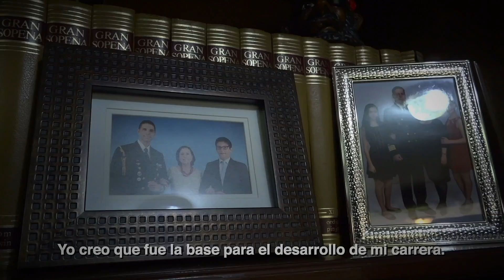Universidad Naval 2021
Principios y valores de la Escuela Naval Militar son la base fundamental para forjar a nuestros Marinos Mexicanos.

Forma parte de la GeneraciónDelBicentenario en la UniversidadNaval y crea tu propia historia.

¡UniversidadNaval más que una carrera... un proyecto de vida!